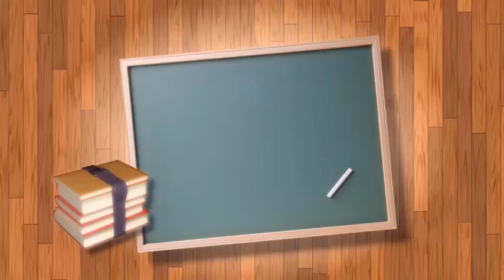Traffic Lights || Rhyme || KG-1 || International Curriculum || Mylestone